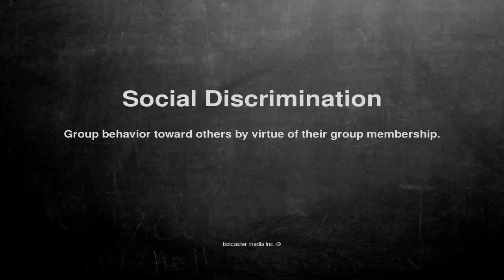Medical vocabulary: What does Social Discrimination mean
What does Social Discrimination mean in English?